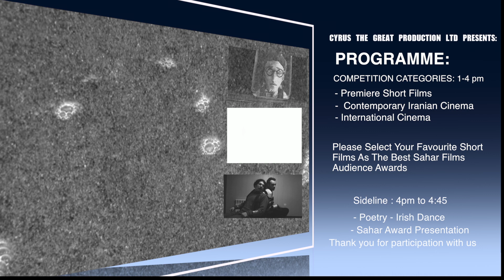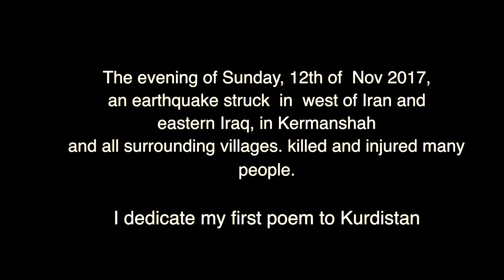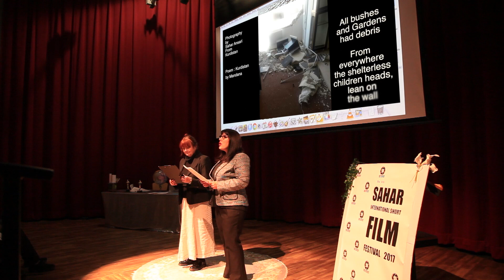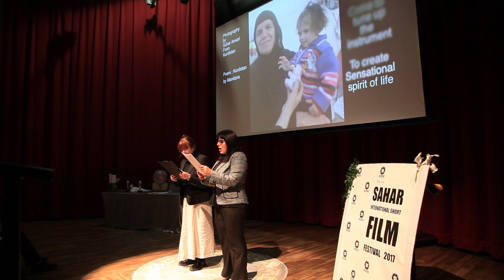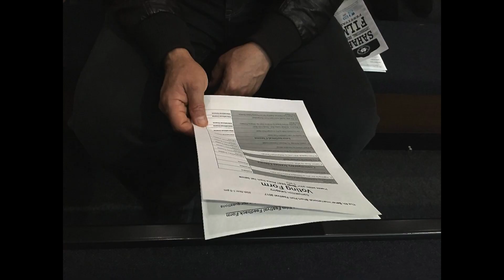THE 4TH Edition of SAHAR INTERNATIONAL SHORT FILM FESTIVAL 2017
On 25th of Nov, THE 4TH Edition of  SAHAR INTERNATIONAL SHORT FILM FESTIVAL 2017 was held at Oldham Library, Performance Space.
20 short film in main competition programme screened.
 On the sideline of the festival, Poetry,, Award Presentation and dance was followed